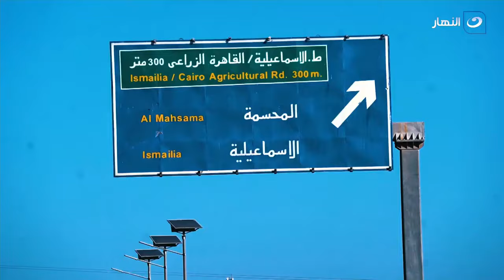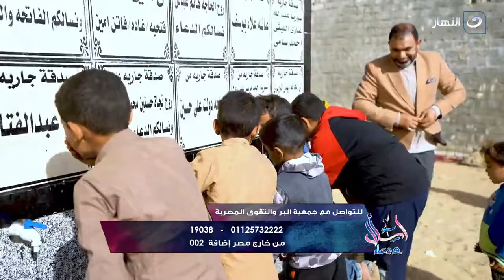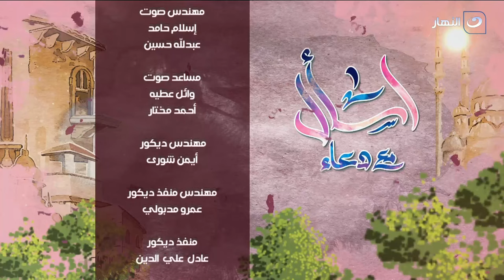اسأل مع دعاء | السبت 13 يناير 2024 - فضل الدعاء في شهر رجب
اسأل مع دعاء - السبت 13 يناير 2024 - الحلقة الكاملة
تناقش دعاء فاروق في حلقة اليوم "فضل الدعاء في شهر رجب"